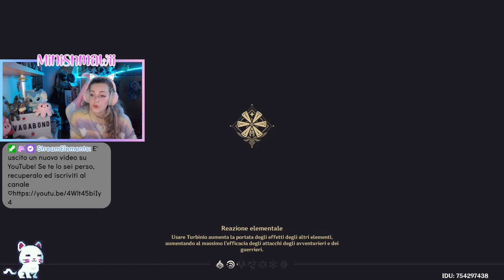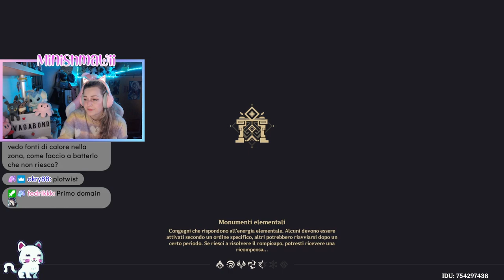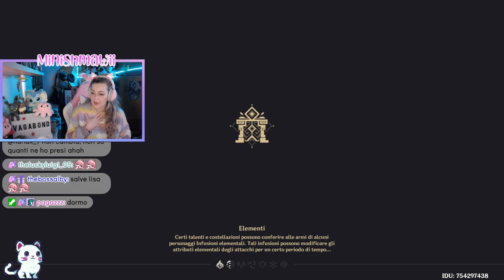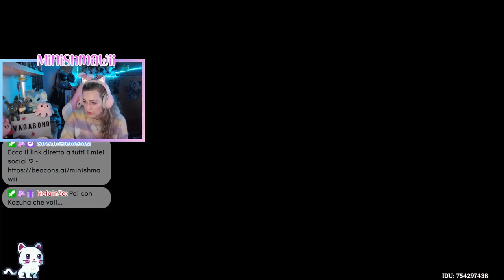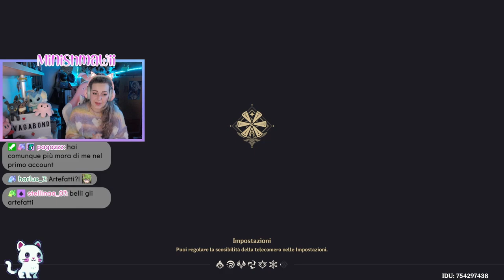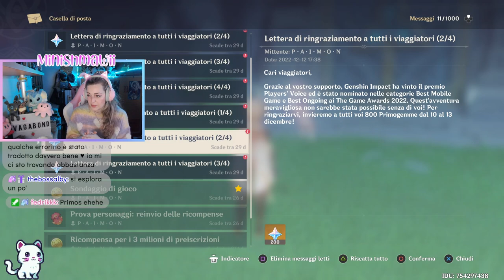ESPLORIAMO I TEMPLI DEI VENTI - Episodio 2 | Genshin Impact ITA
Ciao amicii ♡ Ecco la seconda puntata di questo appuntamento che ho deciso uscirà sempre di sabato! Ogni settimana che faremo un'oretta di gameplay in live poi il sabato uscirà il video! Spero l'idea vi piaccia! Buona visione ♡